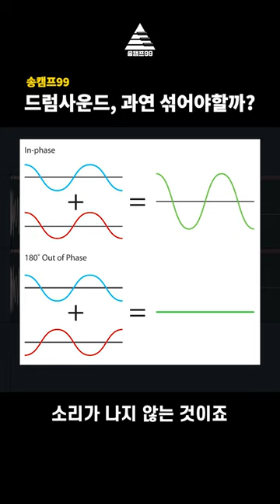좋은 드럼톤을 만들려면 레이어를 해야할까?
제대로된 음악강의를 구독하세요!

송캠프99 구독 혜택들

혜택 1 : 체계적인 커리큘럼의 강의
혜택 2 : 제가 찐텐으로 만든 곡의 프로젝트를 뜯어보는 특별강의
혜택 3 : 무제한 피드백과 질문
혜택 4 : 매주 일요일 저녁 8시 라이브를 통해 구독자 곡 피드백 및 수정 제공
혜택 5 : 나의 강점과 약점, 해결방안을 리포트로 작성
혜택 6 : 매일 장르별, 테마별 음악 큐레이팅 10곡
혜택 7 : 매일 코드진행 1개 제공
혜택 8 : 매월 직접 에디팅한 샘플킷 제공
혜택 9 : 분기별 전문 프로듀서들의 평가
혜택 10 : 작곡팀 합류 및 실제 일을 전달해드리고 성사될 수 있도록 지원